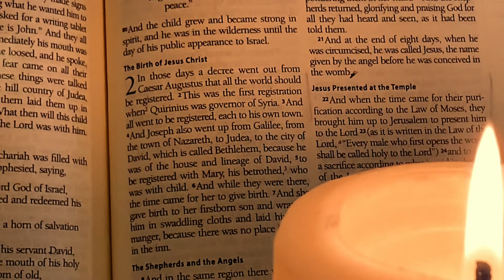Christmas Eve and Communion Service - 2020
To all of those at home tonight, this a Christmas Eve service for you.  I invite you to set aside time this evening to pause, hear the Christmas story, behold the great joy, and celebrate the Lord through communion.  Glory to God in the Highest!!